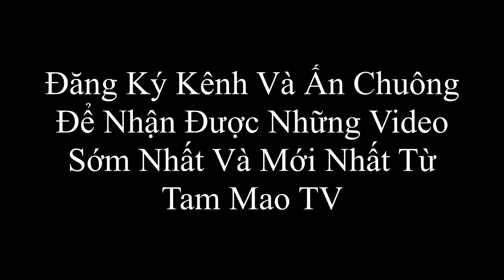Mao Đệ Đệ Làm Món Lòng Nướng Tào Tháo Phê Toét Lỗ Nhị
Chào Mừng Các Bạn Đến Với Kênh Ẩm Thực Tam Mao . Kênh Chuyên Về Ẩm Thực Của 2 Anh Em Tam Mao Với Những Món Ăn Tưởng Chừng Chưa Từng Có Chưa Từng Xuất hiện . Các Bạn Nghĩ Được Món Ăn Gì Thì Nhớ Góp Ý Cho Anh Em Tam Mao Nha